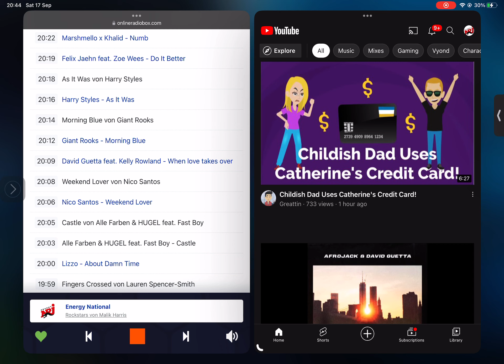Malik Harris - Rockstars (Energy Re-Released Power Intros) (2022)